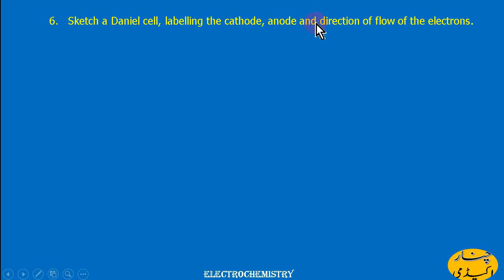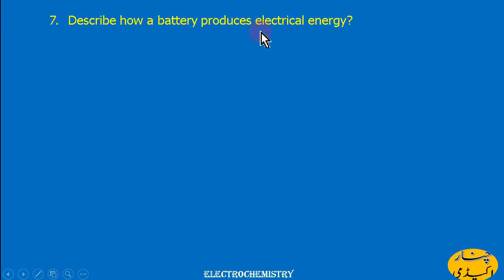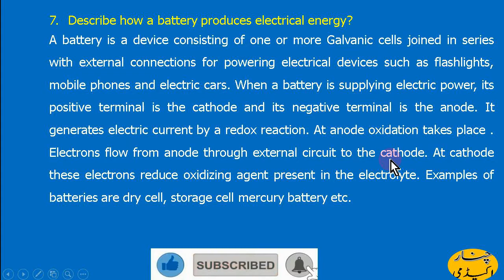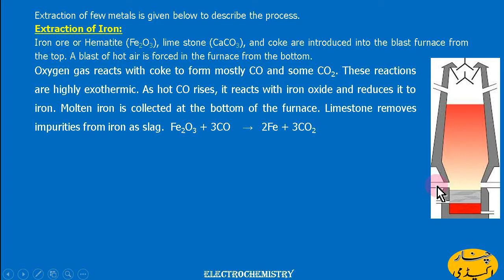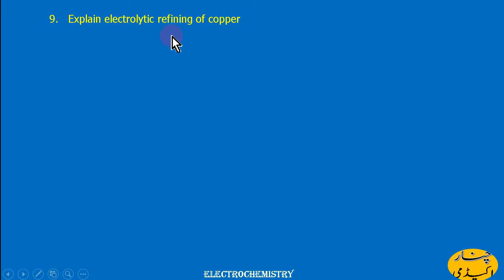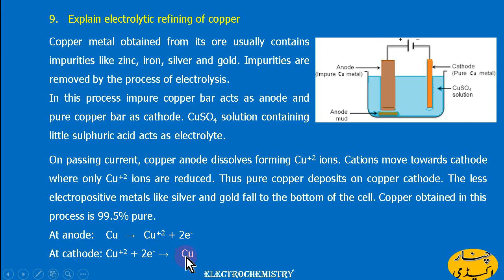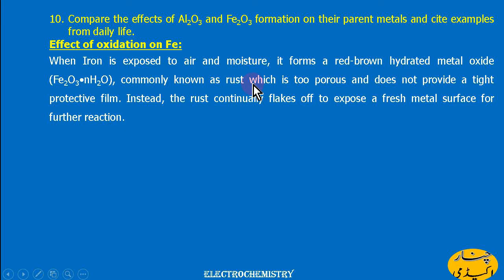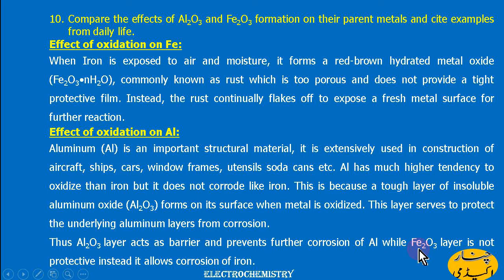Chapter 7 | Solved Exercise | Electrochemistry | Chemistry Class 9 | Part 2 | Q.6 - 10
Welcome to our YouTube channel dedicated to providing solutions to textbook exercise questions and facilitating discussions on topics relevant to exams in different education boards of Pakistan, covering subjects such as Chemistry, Biology, Physics and Mathematics. Whether you're a student preparing for your board exams or a teacher seeking additional resources to support your classroom instruction, you'll find valuable content tailored to the curriculum of Pakistani education boards.
Our mission is to assist students in mastering key concepts, solving textbook exercises, and preparing effectively for their exams.
We offer comprehensive solutions to textbook exercise questions from popular textbooks used in Pakistani schools. Our solutions are designed to help students understand the underlying principles and techniques required to solve similar problems independently.
Join us on our mission to empower students and educators in Pakistan with the resources they need to excel in their academic pursuits.

Let's work together to unlock the potential of Pakistani students and foster a culture of excellence in education! Videos are arranged chapter-wise in playlists of the Chanel, please visit playlists and find video of your choice. Learn chemistry in easy way.

This lesson includes solved exercises, MCQs, illustrations, examples and notes related to review questions of Chapter 7, Electrochemistry, Class 9

Urdu / Hindi